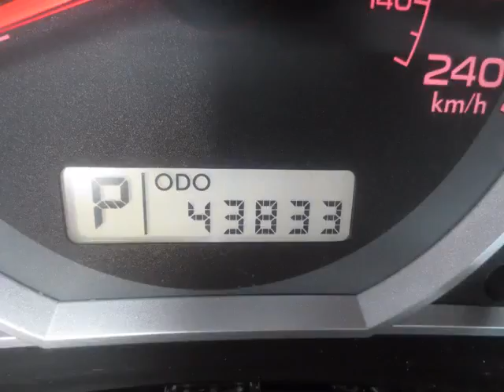Erin Mills Mitsubishi - 2011 Subaru Impreza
Erin Mills Mitsubishi - 2011 Subaru Impreza  P0670